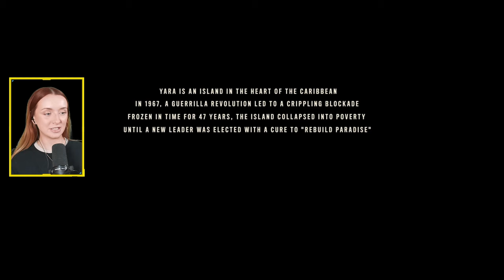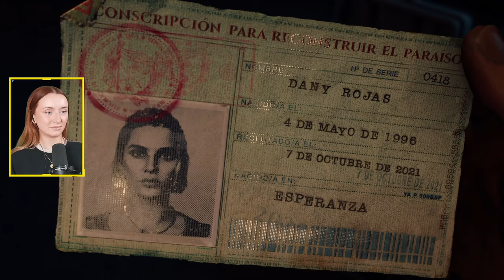Celebrating 20 years of FAR CRY🧡 | My FIRST TIME Playing Far Cry 6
Thank you to our channel members! Super appreciative of the support which goes towards improving my content. Thanks especially to those in the Robin's Roost tier - TheGodofgamers, PhoenixxMassing, Ian Simon and Jonathan Kjølsrud!🙏🏻

Timestamps:
00:00 Intro
00:52 Gameplay
01:16:10 Outro